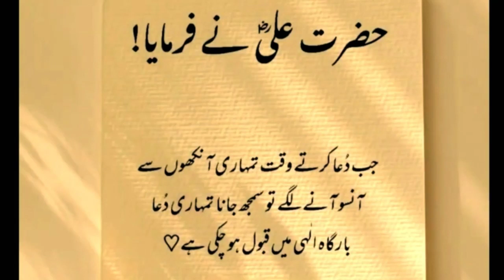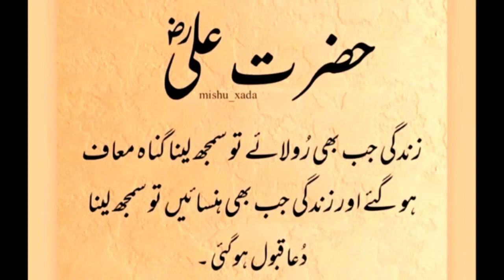best Hazrat Ali (R .A ) quotes | urdu quotes | Urdu poetry | islamic quotes | motivational quotes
islamic quotes
best quotes
quotes
whatsapp status
4k islamic status
islamic quotes
islamic quotes in urdu
urdu quotes

motivational quotes
islamic quotes images
quotes islamic
allah quotes
islamic
islamic whatsapp